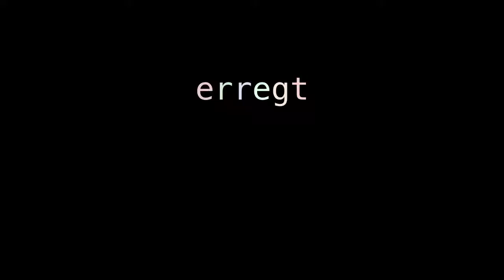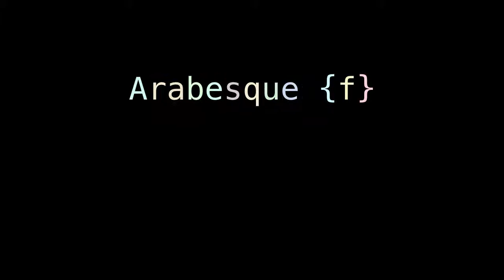Aquitainian Arabian ceterach